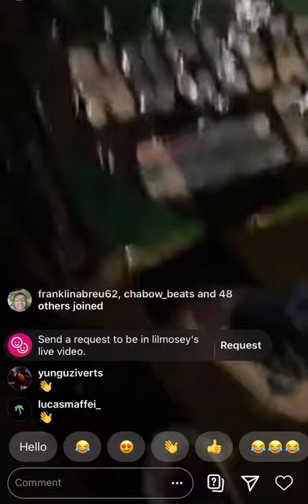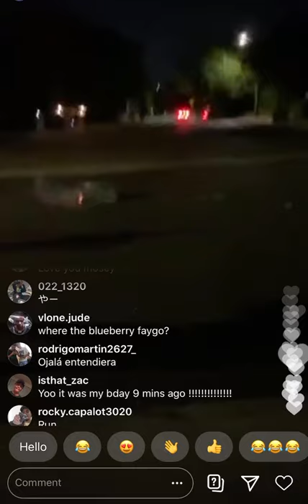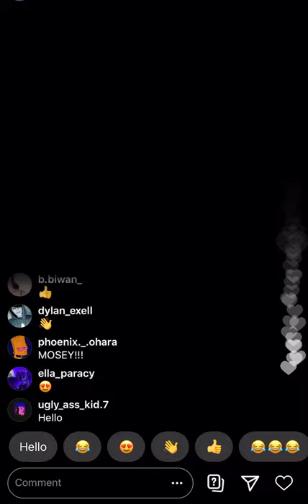Lil Mosey- (2020) 4 of July only the gang blow the block down (part2)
Check is our the lil mosey live video and DJ khaled with lil baby lives videos on use YouTube studio